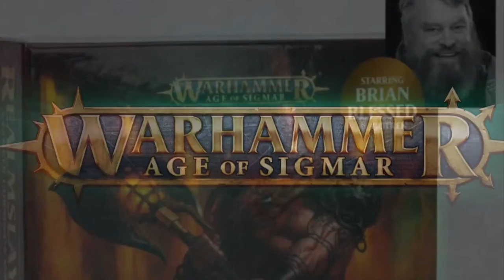News & Preorders this week 18/11/18